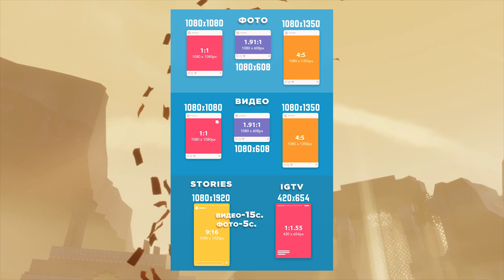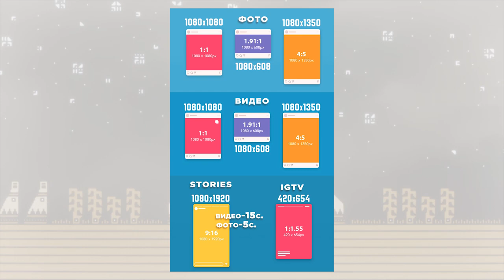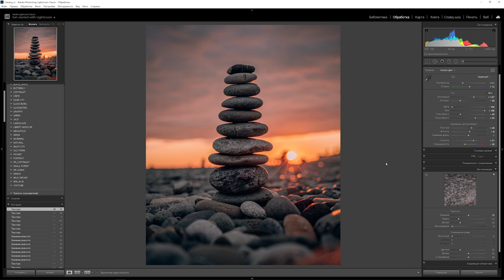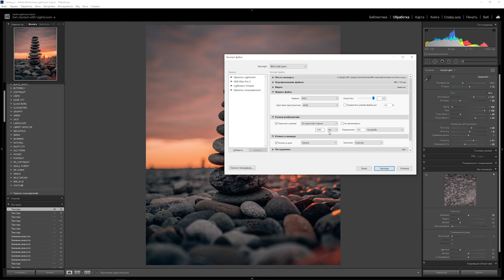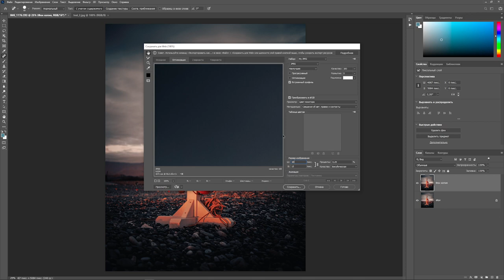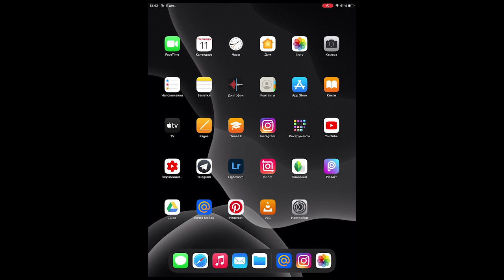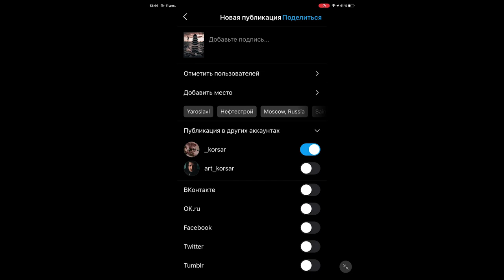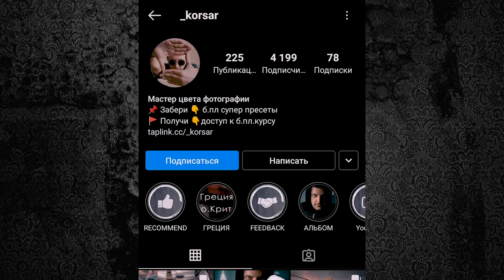Как загрузить фото в Инсту без потери качества с телефона в 2022 году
Как загрузить фото в Инстаграм без потери качества с телефона?
Все гораздо проще, чем ты думаешь! Друзья, в этом видео мы научимся с вами подготавливать фотографию для загрузки в Instagram без потери качества, вы ваш снимок в профиле теперь будете видеть точно также как вы его видите на экране своего ПК или телефона.